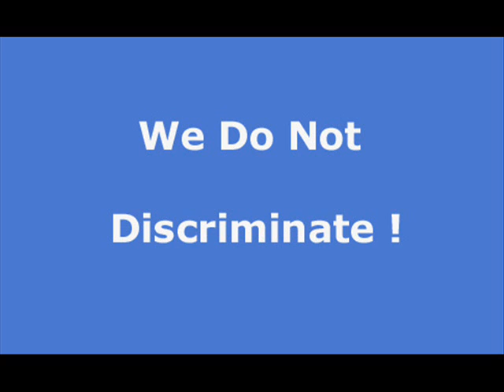Desert Heights apartment rentals, house rentals and real estate in Desert Heights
At Rentwave.com you can search and list apartments, house rentals, vacation rentals and real estate in Desert Heights Free of charge. Property Managers can list their rental vacancies Free of charge. Do a Free guest search and let help you find your next place to stay.